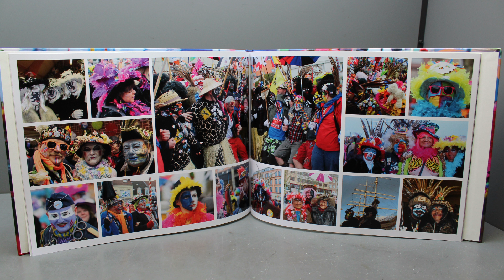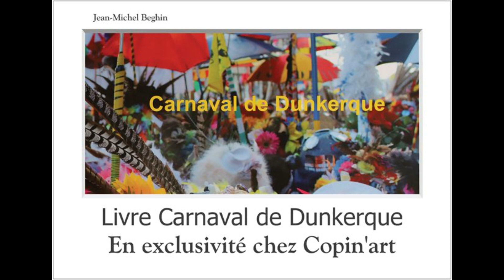Livre Photo Carnaval de Dunkerque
Livre Photo Carnaval de Dunkerque en exclusivité chez Copin'art Dunkerque!, en 2 formats 39x29 cm et 28x21 cm, 180 photos sur papier glacé, un ouvrage artisanal et limité.